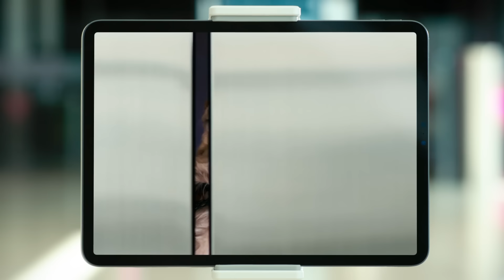Air New Zealand's 'In-dog-tion' Video 🐾🎥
Em-barking on a new journey with our latest recruits 🐶 Protecting and enhancing the natural environment of Aotearoa, together with the Department of Conservation since 2012.

We're tail-wagging with excitement to announce that we are the new National Partner for the Conservation Dogs Programme, which helps mentor, certify and manage over 120 detection dogs to support conservation outcomes.